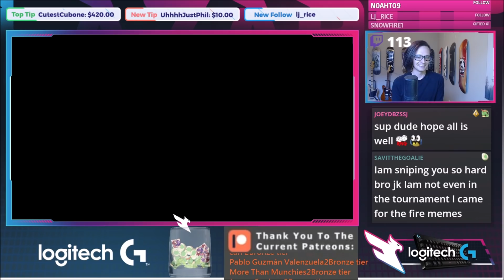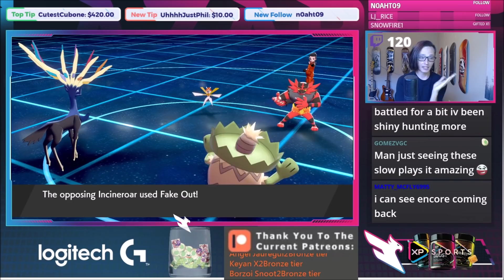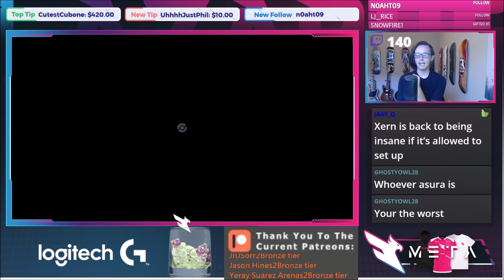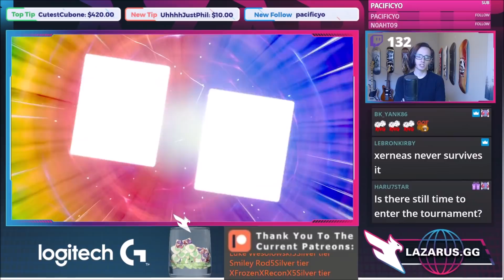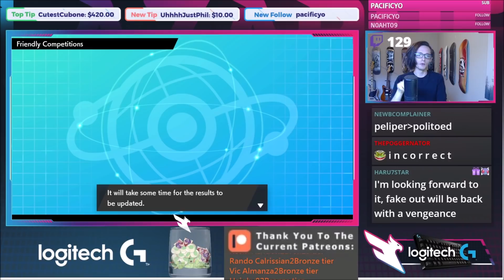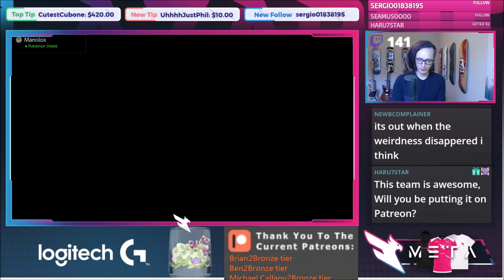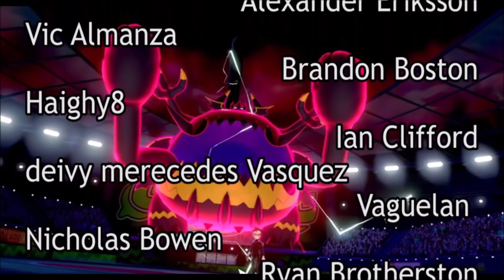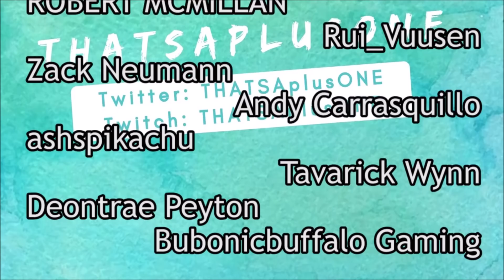Series 10 Top 8 Tournament Team! VGC 2021 Pokemon Sword and Shield Competitive Doubles Wifi Battle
We had over 60 players in yesterdays Series 10 Tournament on Twitch! Should we make these a weekly thing again?